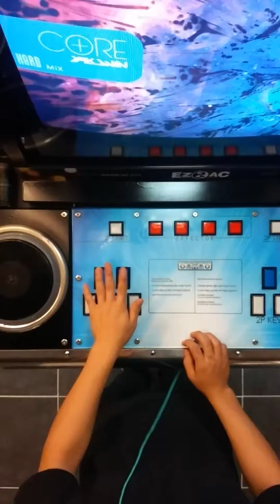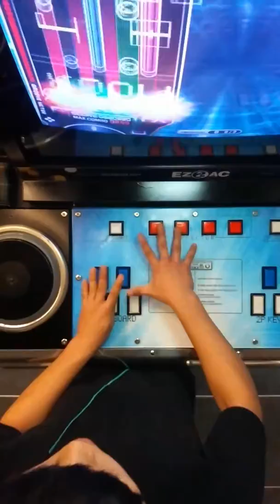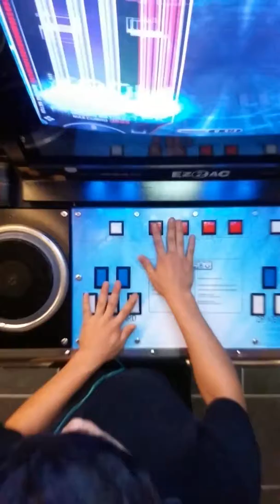[EZ2AC 7K] Core HD (16) Hand Shot.